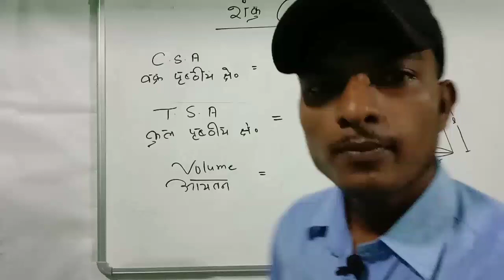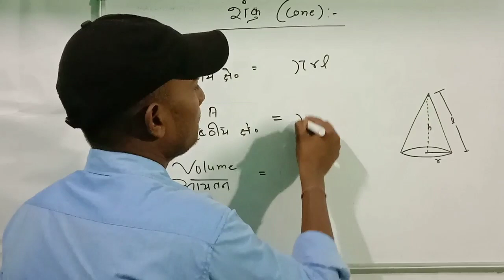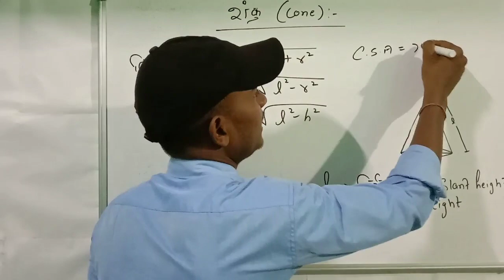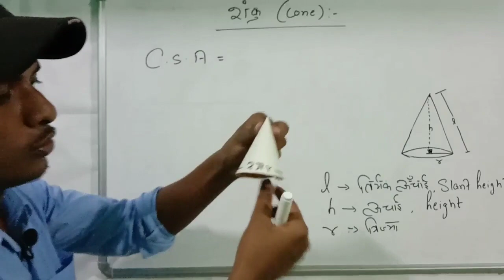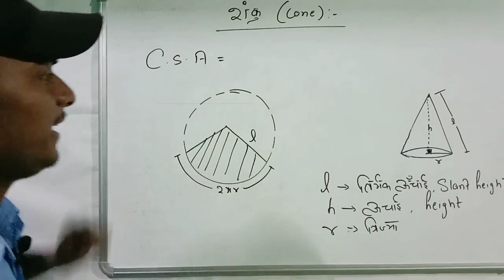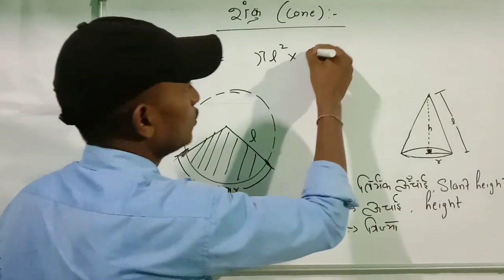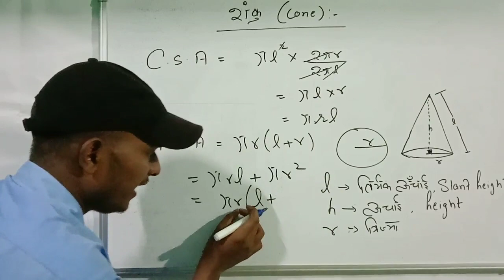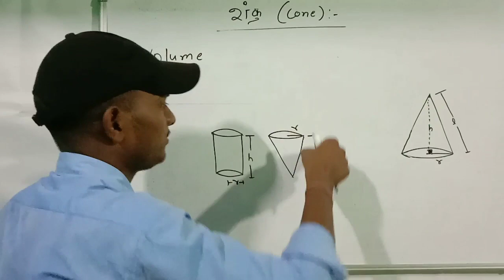Cone:- clear concept of T.S.A,C.S.A and volume.शंकु :-वक्र पृष्ठ , कुल पृष्ठ क्षेत्रफल और आयतन!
In this video ,I have given the detail explanation about the cone of its T.S.A ,C.S.A and its volume .  यह वीडियो में, मैंने शंकु का कुल पृष्ठीय क्षेत्रफल ,वक्र पृष्ठीय क्षेत्रफल और आयतन के बारे में बताया है